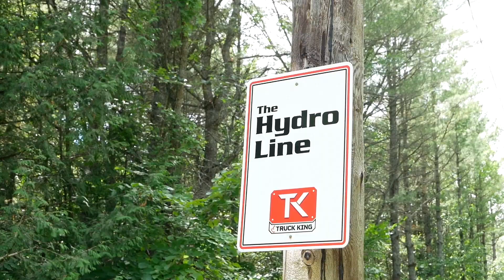The Best of 2022 - Bloopers, Outtakes, Epic Off-Roading & More! Merry Christmas & Happy Holidays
We had another great year in 2022 including plenty of funny moments. Here's a collection of our greatest hits from 2022. Enjoy!

We have a second channel! Find it here - @tkpowersports